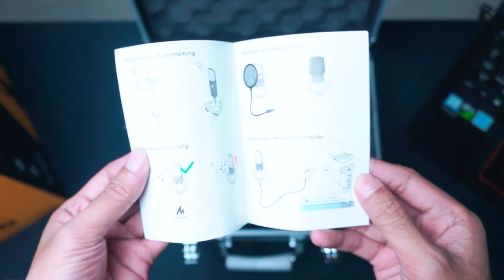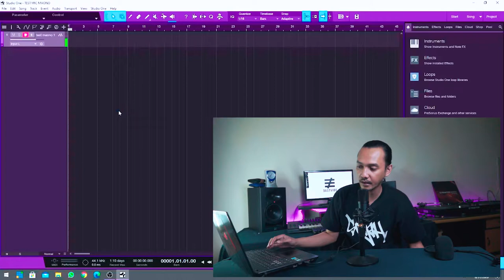MIC MAONO ?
Terima kasih buat Plaza Kamera sudah beri kesempatan buat review Mic MAONO AU-A04TC ini...
sangat oke dengan harganya yang ciamic soro udah dapet full set dan untuk kualitasnya oke lah.